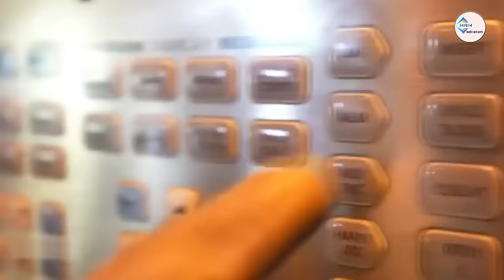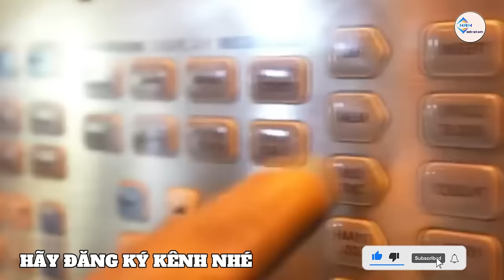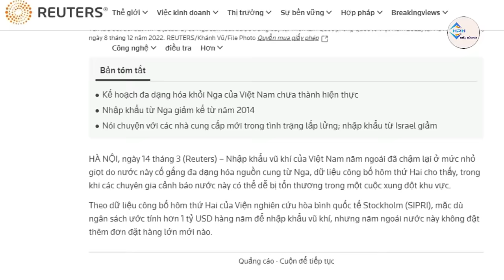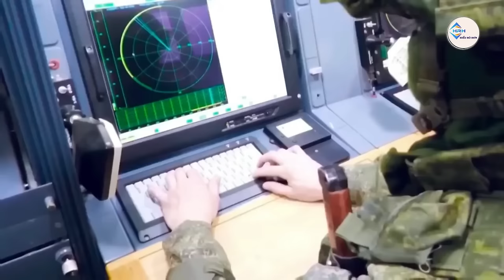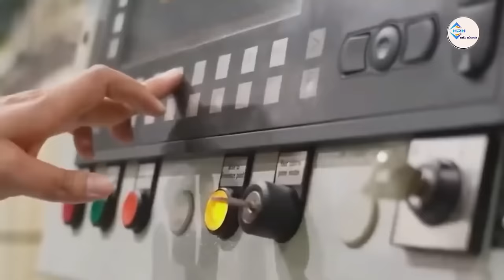Lộ 5 Thương Vụ Vũ Khí Tỷ Đô Bí Mật Của Việt Nam | Hiểu Rõ Hơn